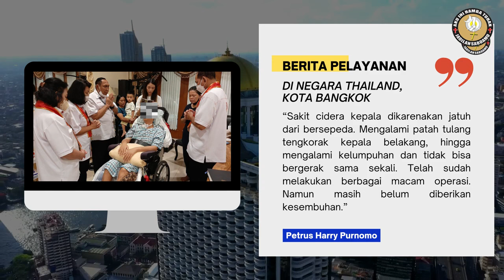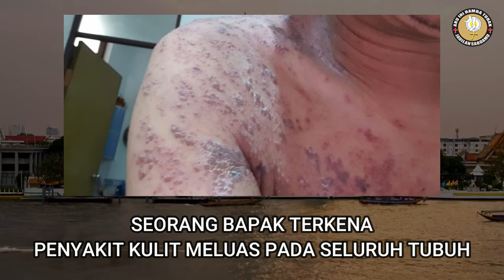MELAYANI HINGGA KE NEGARA THAILAND, BANGKOK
Thanks to 🙏  :
Segenap Pelayan Doa dan Hamba Tuhan serta Narasumber terkait. Tuhan Memberkati kita semuanya. Amin.

Doa Mohon Mujizat Kesembuhan Untuk Orang Sakit Bersama Bapak Petrus Harry Purnomo dan Hamba Tuhan Paguyuban Doa Santo Petrus Malang Raya  setiap bulan di "PONDOK DOA PAGUYUBAN DOA SANTO PETRUS", Jl. Bunga Pandan Arum No. 18, MALANG, JAWA TIMUR,  INDONESIA.

Informasi Pelayanan Doa Langsung/jarak jauh dan Pendaftaran, Hubungi Whatsapp/GSM : (ibu Joice) 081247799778  -  (Ibu Farida) 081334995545